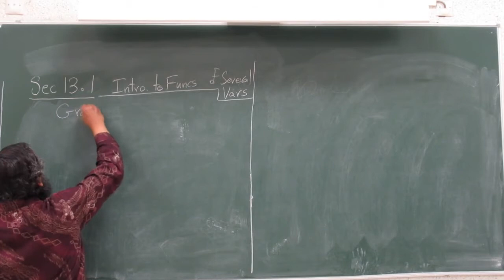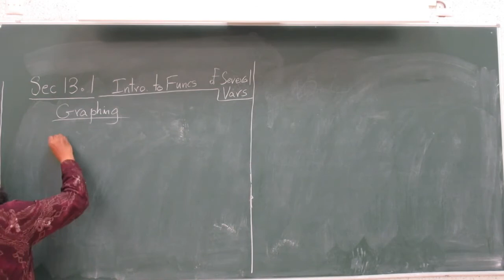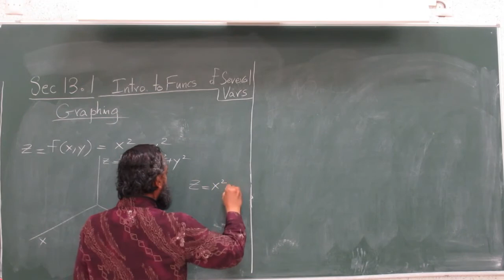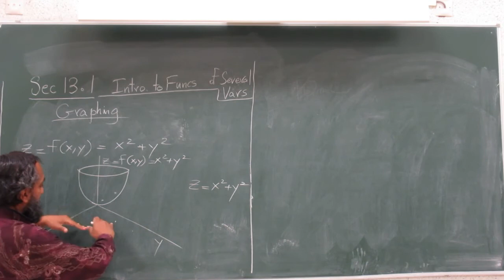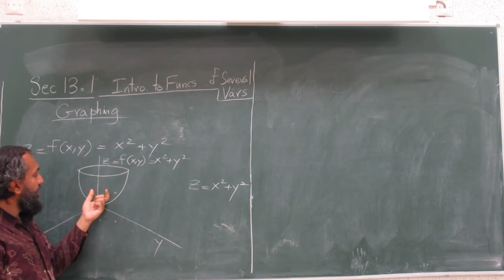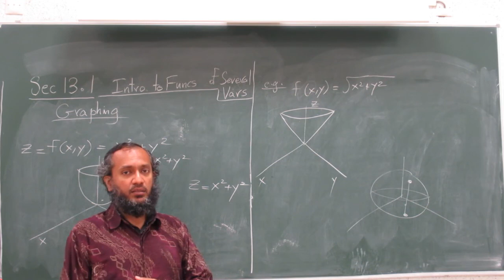13.1: Intro to Functions of Several Variables, Part 3 of 5